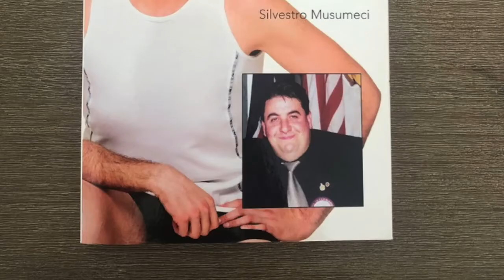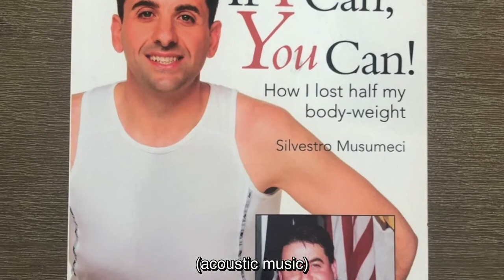Lose Your Emotional Weight Before Losing Your Physical Weight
Why is it important to lose your emotional weight before losing your physical weight?
We can make perfect choices, but in the real world, we need to make real choices.￼

Life is about choices. We all have a choice in the decisions we make. We all have the choice to change how we think, feel and act in a heart­ beat. How much belief do you have that you can make the choices I have? I have belief in you. Now, you've just got to back yourself up.

Do you want to be a shepherd or a sheep in life? I chose to be a shepherd. To stand up and say that following the herd isn’t working for me, and I'm going to take the necessary leadership to change the direction of my life. You can too. All you have to do is decide to.

We often make things too complicated. Don't think about completely altering your lifestyle and diet. Don't think of the end number of kilos you have to lose. Think now. Think today. Change happens with one simple choice: to not accept the things that bring you down.

I hope you love this video and find it helpful!

✅ Low Carb
✅ Vegan
✅ Plant Base
✅ High Protein

👨‍🍳 Shopping List
👨‍🍳 Detailed Nutritional Information
👨‍🍳 High-Quality Recipes

Silvestro xo